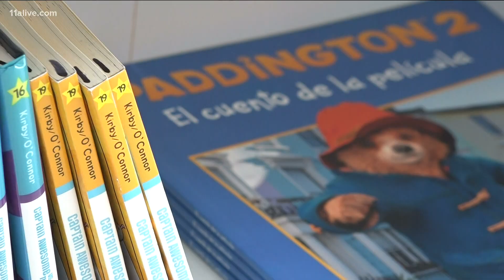'Laundromat Library' program pops up in South Cobb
Tucked against the wall of the 24/7 Coin Laundry in Mableton, Georgia is a new spin on literacy. "Laundromat libraries" are popping up in South Cobb.